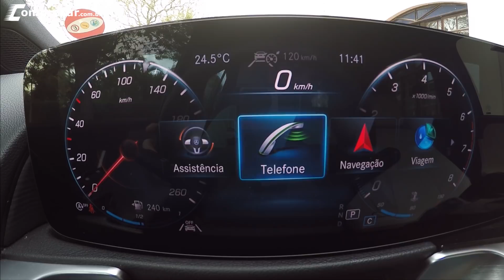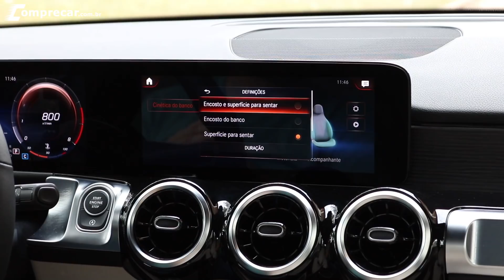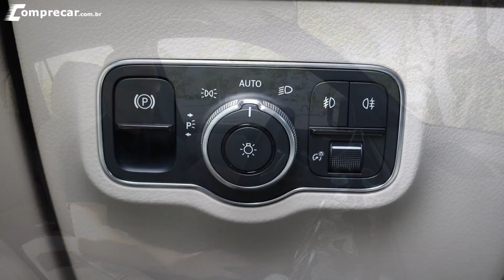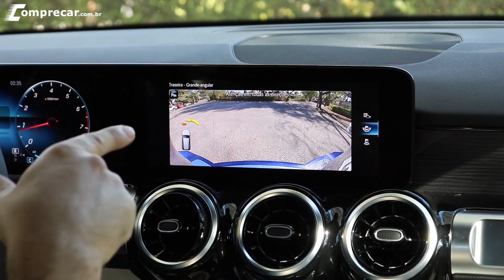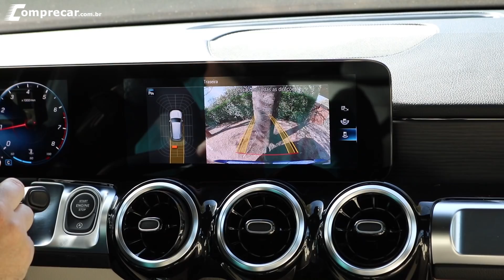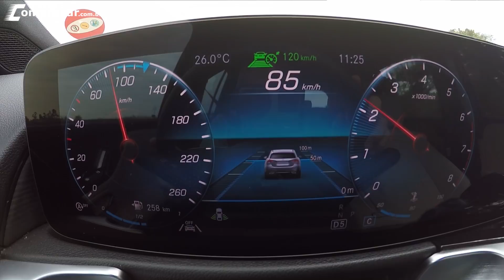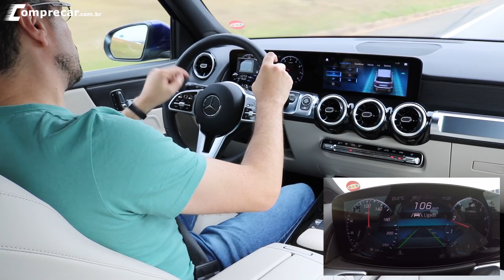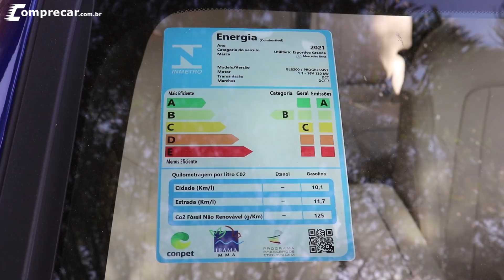Mercedes-Benz GLB 200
Nesse vídeo avaliamos o Mercedes-Benz GLB 200 Progessive, modelo compacto da marca alemã com capacidade para até sete ocupantes. O GLB utiliza a mesma engenharia do GLA, mas com a diferença da carroceria maior e com design diferente para acomodar dois passageiros a mais.